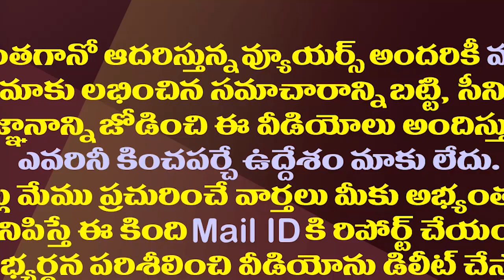లోకేష్ అతి తెలివి..ఈ విషయం ఇప్పుడే తెలిసిందా?| Nara Lokesh Strange Argument On Three Capitals